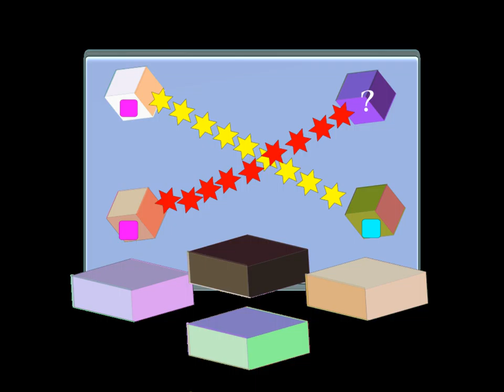Can 50.000 WoMEN SOLVE The IQ TEST? . The Highest Iq EQ And EI. iQ simple games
iQ simple games for kids